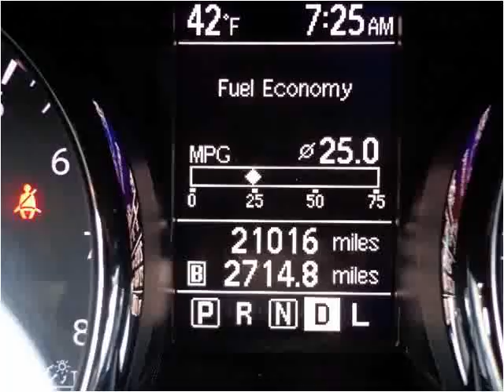2013 Nissan Rogue Used Cars Mill Hall PA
This 2013 Nissan Rogue is available from Miller Brothers Auto Sales.